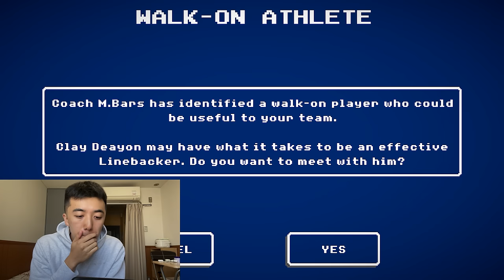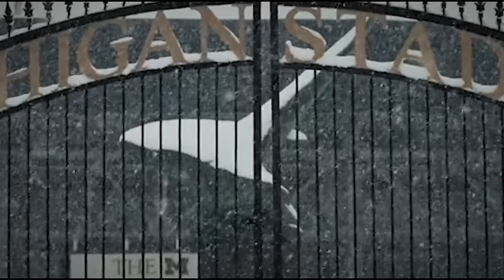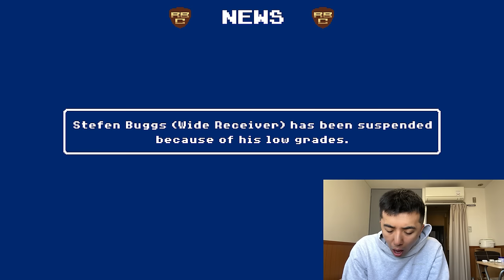INDIANA. MICHIGAN. Will We Stay UNDEFEATED?? Retro Bowl College Gameplay #5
Our biggest game of the year against Jim Harbaugh. Indiana vs Michigan on Retro Bowl College.

Live streams!